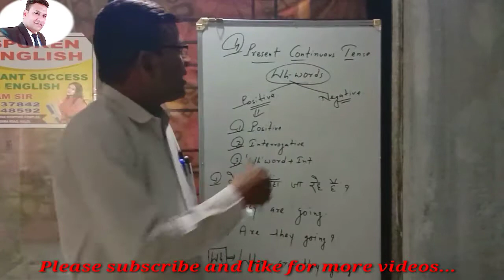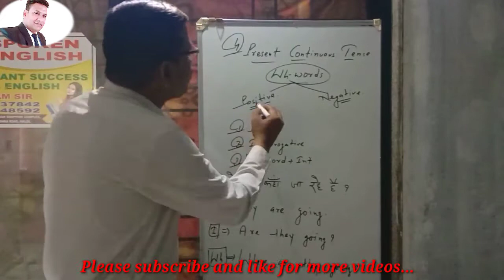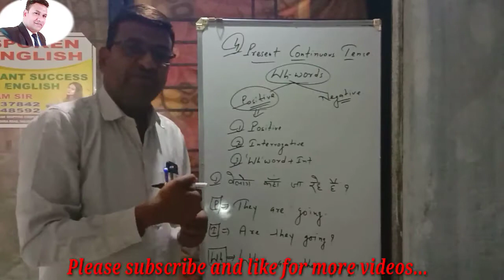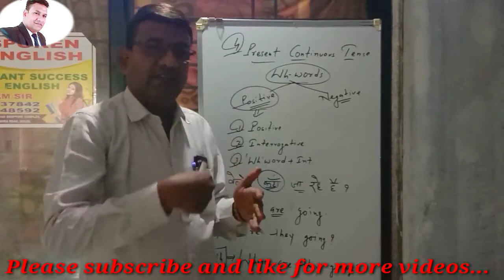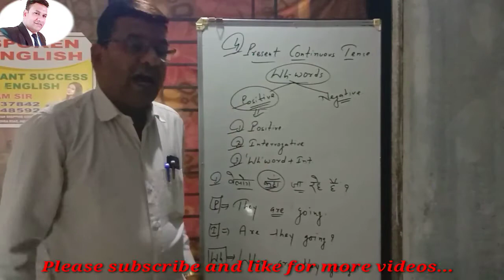Present Continuous Tense, Format of 'Wh' Positive Sentence...